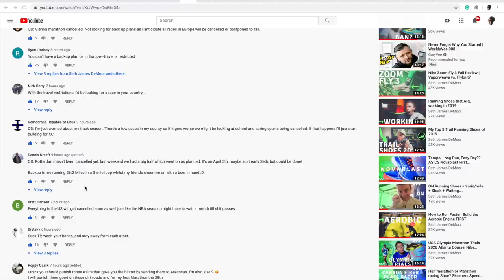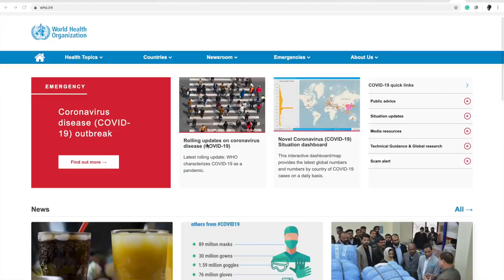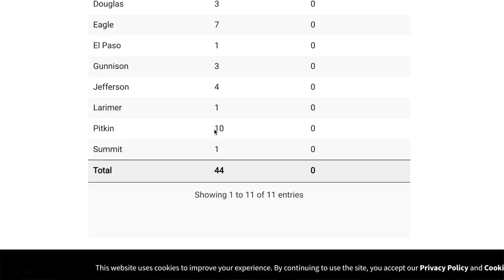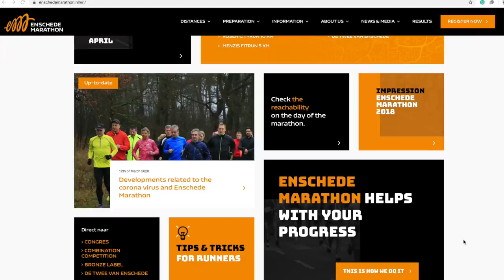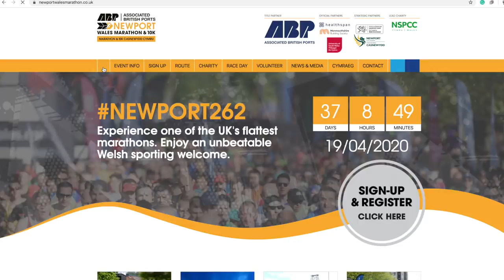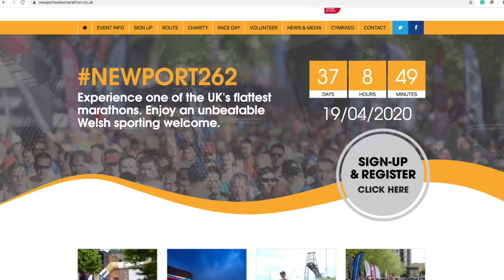Next Marathon Selection: Plan B, C, D....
We're going to make it through this everyone. Run well. Eat well. Sleep well. Wash hands. And stay calm always.

I know my thoughts in this vlog will not be embraced by all, and that's okay. I'm remaining calm, listening to the scientists and doctors, and running! Onward and Upward!

🔹 Next Races:
Irving, TX Half Marathon - March 29th 2020
Hamburg Marathon - April 19th 2020
* note, boston marathon has been postponed for 2020

Monday March 9: 20 miles (10 tempo)
Tuesday March 10: 8 miles am,  7 miles pm
Wednesday March 11: 23 mile long run
Thursday March 12: 15 mile MD run
Friday March 13: 12 miles am (3 mile threshold) / 13 miles pm
Saturday March 14: 12 miles (easy)
Sunday March 15: 10 miles (easy)

• Mailing Address:
USA

Seek Beauty
Work Hard &